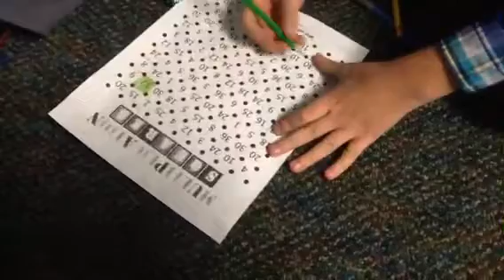Multiplication Squares Game